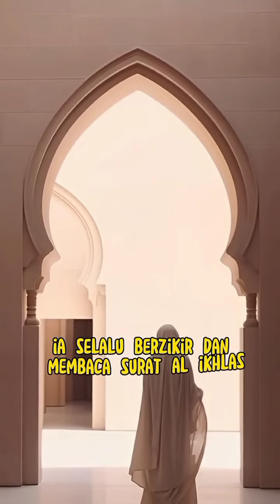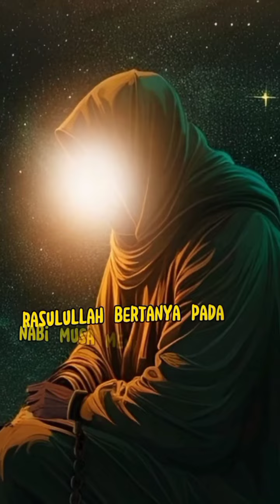IBLIS kurus, bungkuk di Padang Arofah